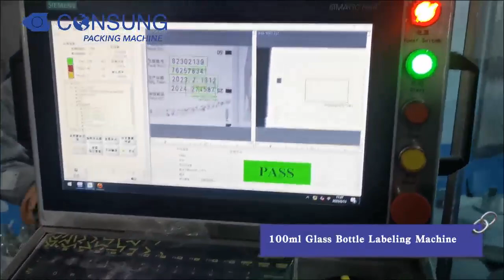Automatic turntable unscrambler and sticker labeling machine for glass bottles labeling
Contacts: Ms Angel Sun
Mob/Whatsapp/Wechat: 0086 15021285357